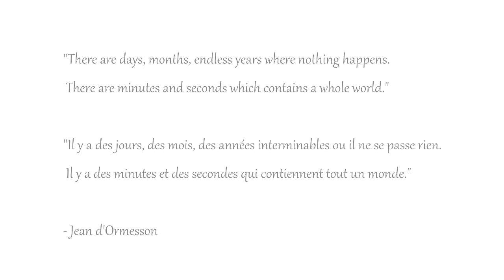The butterfly effect / L'effet papillon #16